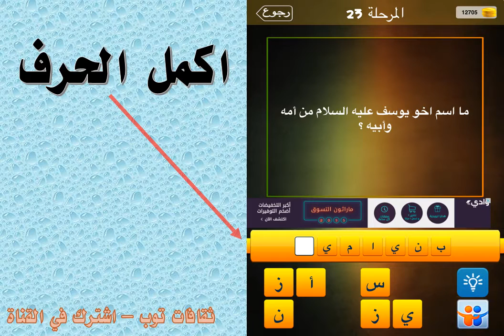ما اسم اخو يوسف عليه السلام من امه وابيه؟